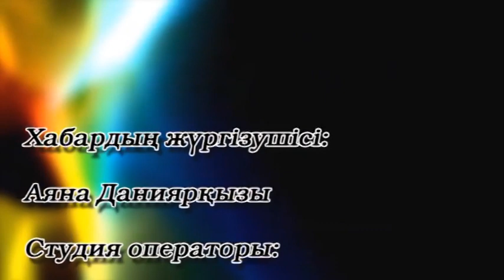Атқан таңға ақ тілек 08 04 2022